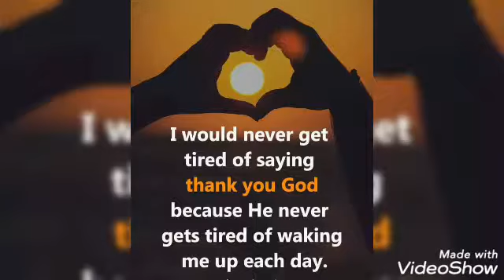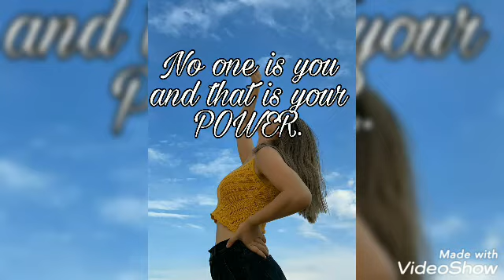💛MY NEW INTRO💛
MY NEW INTRO..a lots of qoutes...stay positive always..Amy~Mar Angala Vlogs